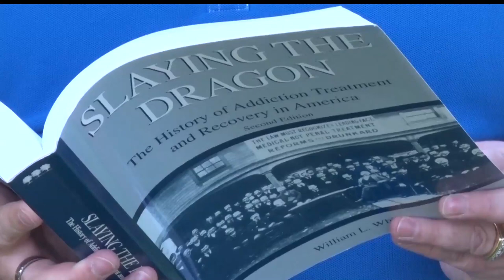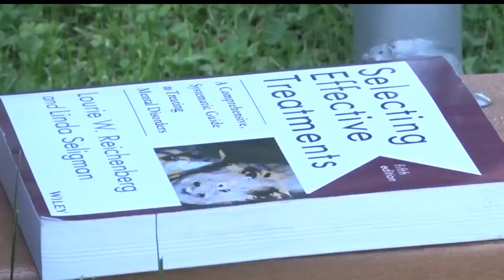Brainerd Man Aims To Help Others With Addiction